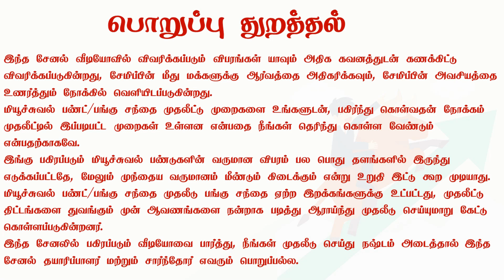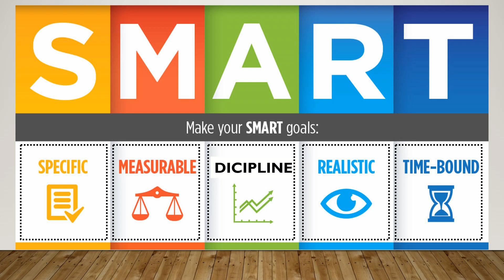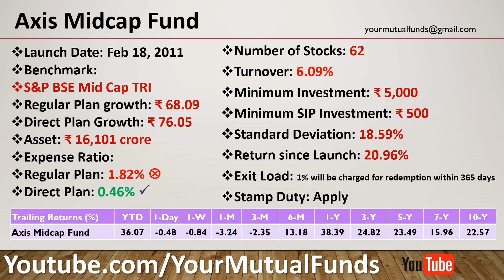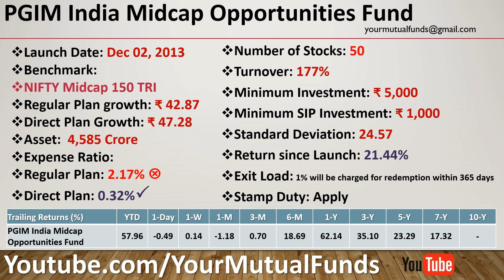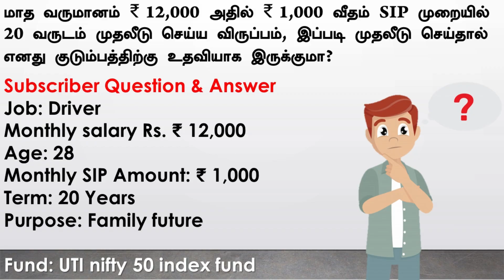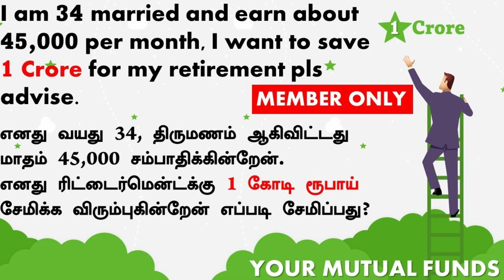5 முதல் 10 வருடத்திற்குள் வீடு வேண்டும் அதற்க்கு தகுந்த இன்வெஸ்ட்மென்ட் பிளான் கூறுங்கள்